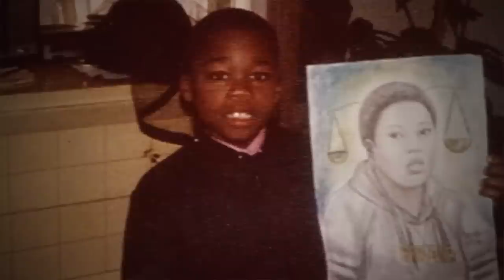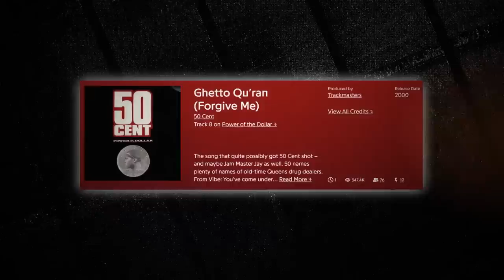The Truth About The Supreme Team Kenneth McGriff's Downfall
How do you survive being shot nine times? But you not only survive this ordeal, you then ride the wave and use this to become a superstar and eventually this leads to the downfall of a big drug kingpin. Sounds like a story from a Hollywood script, doesn’t it? Still, this is no fiction or make-believe story.

In fact, for the rapper who was shot nine times, he knew life had given him only two options: he either gets rich or he dies trying. This shooting was ordered by one of the most-feared drug kingpins in New York. But to better understand why this rapper was shot multiple times, we have to go back to when the crack epidemic began in New York - the 1980s - and show you the story of a crack team that was making the equivalent of 500 racks per day -  the Supreme team. A group of gangsters who only knew how to live life on the fast lane.